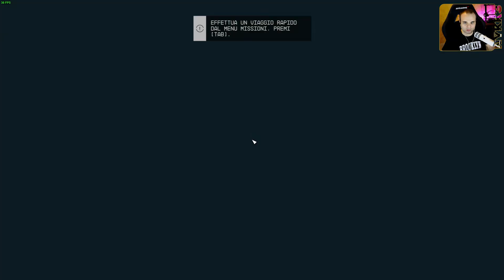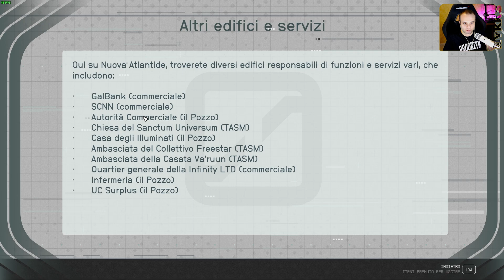STARFIELD #3 - TEST DI AMMISSIONE - GAMEPLAY ITA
Terzo episodio su Starfield, continuiamo con la storia principale e andiamo a conoscere Sarah e il suo gruppo, intanto che ci siamo cerchiamo di unirci ad una fazione superando il test di ammissione!
Vinci Un Gioco A Tua Scelta! Partecipa